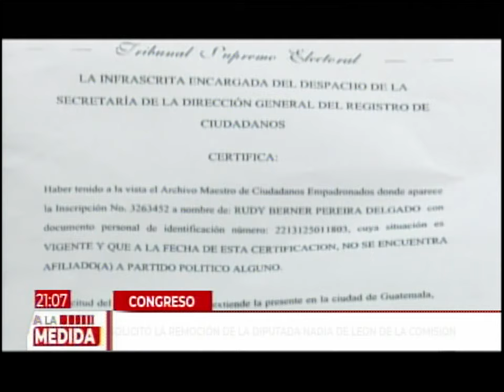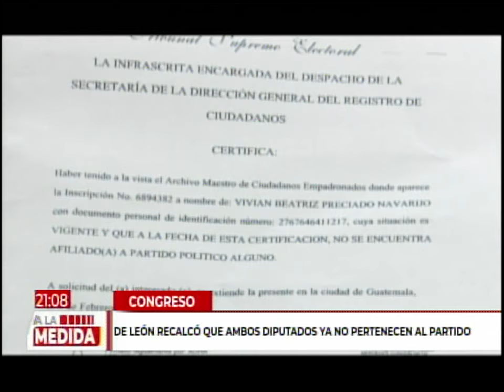Polémica entre diputados de la bancada Nosotros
La jefa de bloque tomó la palabra y expresó su solicitud de la remoción de la diputada Nadia de León de la Comisión.